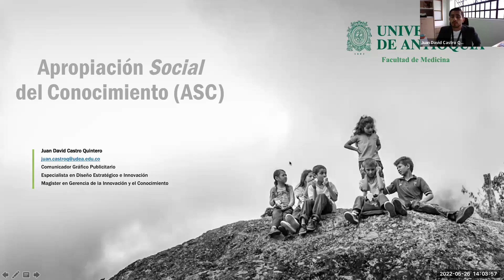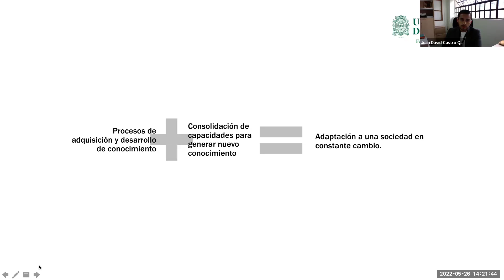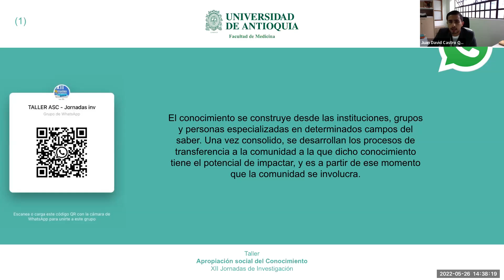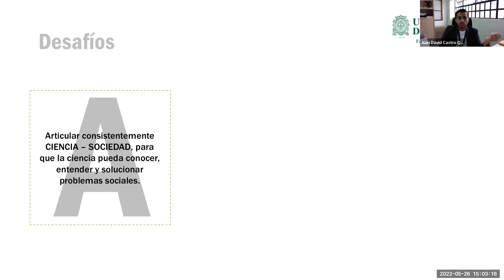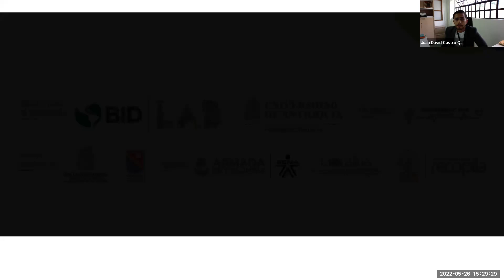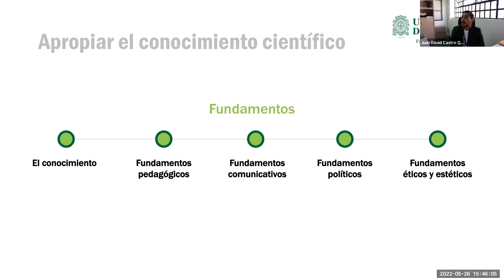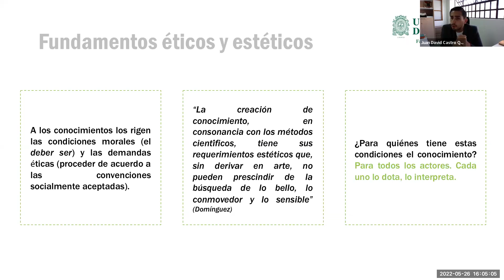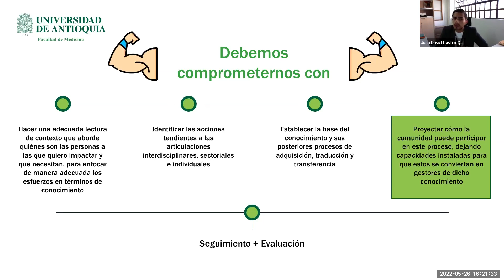Apropiación Social del Conocimiento ASC | Juan David Castro Quintero